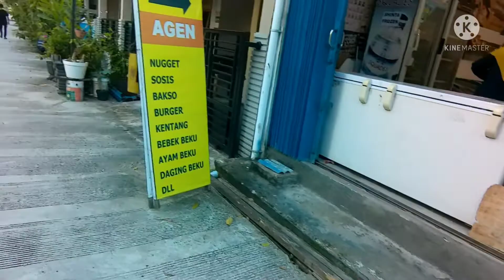JALAN JALAN SORE BARENG ENMEX STANDAR PABRIK 😂 | MOTOVLOG BALIKPAPAN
Terima kasih sudah klik video ini. Semua video di chennel ini hanya hiburan semata. Apa bila ada kesalahan dalam berbicara mohon maaf.
Jangan baper!!! hehehe...

Maaf kalo video ini agak gelap, karna lensa kameranya bukan orinya...lensa orinya rusak bray... Hehehe...
So, enjoyin aja...

My Gear :
Motor : Yamaha Nmax 155 2020
Camera : Brica BPRO 5 ALPHA AE3S EIS
Helm : NJS ZX1 Red Glosy
Editing : Kinemaster